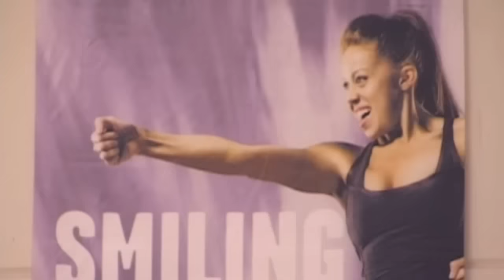Kuntosali Pohjanmaa Kurikka Kroppani Oy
Kroppani Oy sijaintina: Pohjanmaa Kurikka. Yrityksen päähakusanat ovat: kuntosali ja painonhallinta. Lisätietoa saat soittamalla: 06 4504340, tai tule käymään toimipisteessämme osoitteessa: Seurapuistikko 24, 61300 Kurikka. Verkkosivuillemme pääset yllä olevasta URL-osoitteesta.